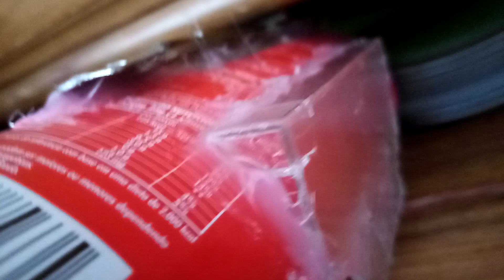DIY JBL CHARGE 4 ND || САМОДЕЛЬНАЯ КОЛОНКА